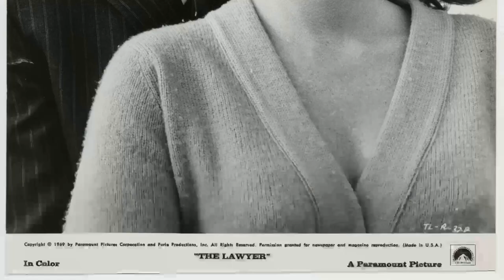Revealing Diana Muldaur Best Kept Secrets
Step back in time with me as we pay tribute to one of Classic Hollywood's brightest stars - Diana Muldaur. 🌟 From captivating performances to timeless elegance, Diana Muldaur's influence on the silver screen remains unrivaled.

🎥 Join me as we uncover the stories behind Diana Muldaur's most iconic roles and the moments that shaped their legendary journey. 🌠

🎬 Lights, camera, and let's immerse ourselves in the magic of Classic Hollywood with Diana Muldaur leading the way. ✨🎭
Filmography:
Finding Hannah
Batman: The Animated Series
The Legend of Prince Valiant
Empty Nest
Hearts Are Wild
Locked Up: A Mother's Rage
Perry Mason: The Case of the Fatal Fashion
L.A. Law
Matlock
The Return of Sam McCloud
Murder in Three Acts
Beyond Reason
Murder, She Wrote
The Master
Hart to Hart
Imps*
Terror at Alcatraz
Quincy M.E.
Fitz and Bones
The Incredible Hulk
The Return of Frank Cannon
Black Beauty
Hizzonner
Police Story
The Love Boat
Sweepstakes
Fantasy Island
Insight
The Word
Maneaters Are Loose!
To Kill a Cop
Carter Country
Lucan
Rosetti and Ryan
The Deadly Triangle
Pine Canyon Is Burning
The Streets of San Francisco
McCloud
Kingston: Confidential
Hunter
Police Woman
Charlie's Angels
Ellery Queen
S.W.A.T.
Caribe
The Rockford Files
Born Free
Chosen Survivors
Planet Earth
Cannon
The Magical World of Disney
Hog Wild
McQ
Kung Fu
Mannix
The ABC Afternoon Playbreak
Ordeal
Owen Marshall, Counselor at Law
Search
Call to Danger
Hec Ramsey
The Bold Ones: The New Doctors
Banyon
Medical Center
Hawaii Five-O
The Other
The F.B.I.
Ironside
One More Train to Rob
Alias Smith and Jones
The Virginian
Dan August
Mod Squad
The Lawyer
The Survivors
The Courtship of Eddie's Father
Number One
The Felony Squad
Star Trek
Bonanza
The Outcasts
The Swimmer
The Invaders
I Spy
Gunsmoke
New York Television Theatre
T.H.E. Cat
Hawk
Dr. Kildare
For the People
Mr. Broadway
The DuPont Show of the Week
The Doctors
The Secret Storm
Finding Hannah
Empty Nest
Hearts Are Wild
L.A. Law
Matlock
Beyond Reason
Murder, She Wrote
The Master
Hart to Hart
Imps*
Terror at Alcatraz
Quincy M.E.
Fitz and Bones
The Incredible Hulk
Black Beauty
Hizzonner
Police Story
The Love Boat
Sweepstakes
Fantasy Island
Insight
The Word
Maneaters Are Loose!
Carter Country
Lucan
Rosetti and Ryan
The Deadly Triangle
McCloud
Kingston: Confidential
Hunter
Police Woman
Charlie's Angels
Ellery Queen
S.W.A.T.
Caribe
The Rockford Files
Born Free
Chosen Survivors
Planet Earth
Cannon
Hog Wild
McQ
Kung Fu
Mannix
Ordeal
Search
Call to Danger
Hec Ramsey
Banyon
Medical Center
Hawaii Five-O
The Other
The F.B.I.
Ironside
The Virginian
Dan August
Mod Squad
The Lawyer
The Survivors
Number One
The Felony Squad
Star Trek
Bonanza
The Outcasts
The Swimmer
The Invaders
I Spy
Gunsmoke
T.H.E. Cat
Hawk
Dr. Kildare
For the People
Mr. Broadway
The Doctors
The Secret Storm